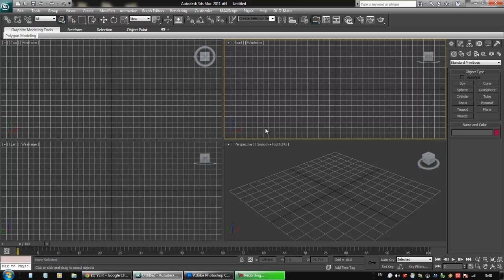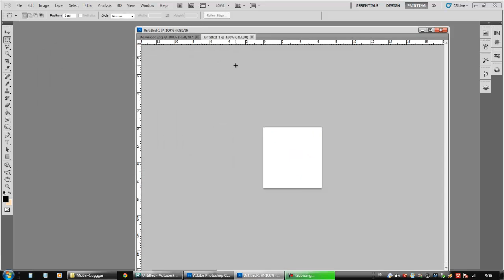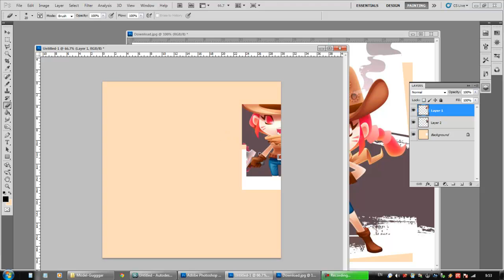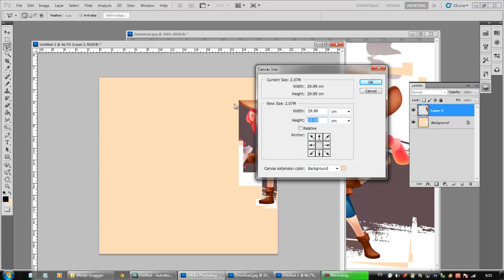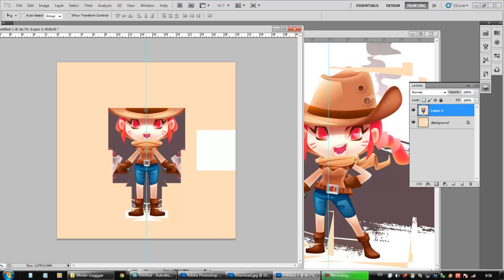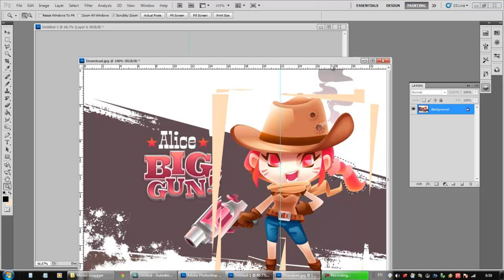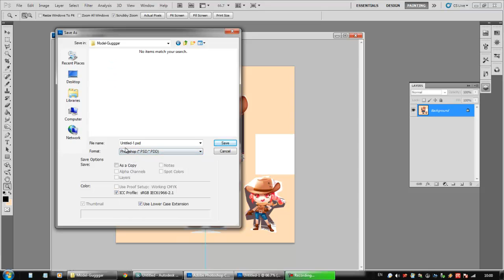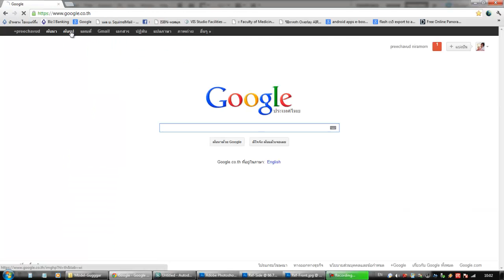Part 1 RefImage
Free Tutorials
3D max Character Modeling Part 1 : เตรียมภาพอ้างอิง